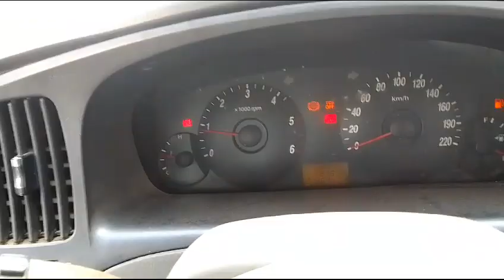2004 Hyundai Elantra Base (D) Madurai